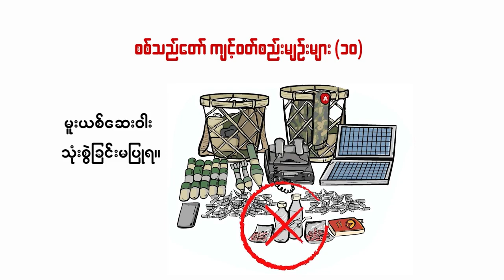သူတို့ မိုးကောင်းကင်| The Tanintharyi Times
“ဖေဖေလာရင် အုန်းသီးခွဲစားမယ်” ဆိုတဲ့ တေးကို အော်ဆိုညည်းရင်း မစိုမစိမ်းတော့တဲ့ အုန်းသီးခြောက်တွေကို ကြည့်လို့ မျက်ရည်စို့ကြတယ်။ အဘိုးအဘွားတွေက မြေးတွေကို စောင့်တယ်။ ဦးကြီးတွေအဒေါ်တွေက တူ၊ တူမတွေကို စောင့်တယ်။ မစောင့်တဲ့သူ ဘယ်သူ မရှိမလဲ။